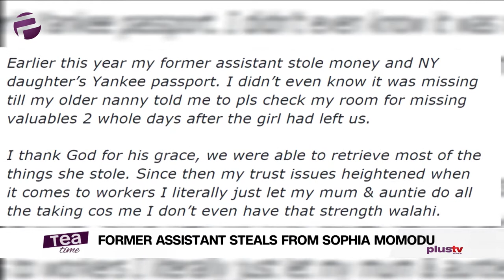Former Assistant Steals From Sophia Momodu